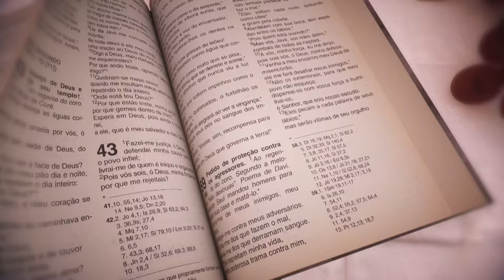Missa 12h | Santuário Nacional de Aparecida 08/10/2024